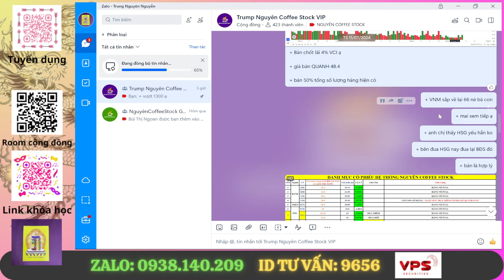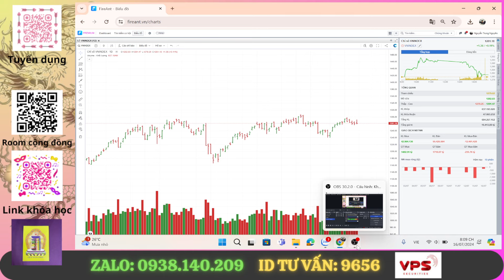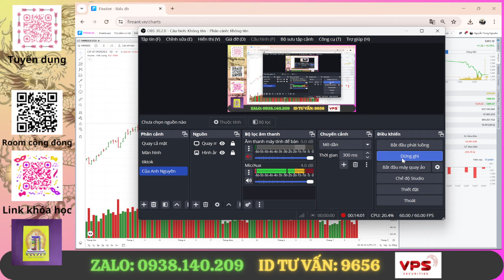Đỉnh điểm của chán nản - Mua bùng nổ lỗ phải 80 vòng rồi - Đừng thay đổi quan điểm - VNI 1300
+ ☎️ 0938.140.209 - Tư vấn đầu tư - Trung Nguyên TPTVĐT 82 VPS HCM
+ ☎️ 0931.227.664 - Thuê nhà nguyên căn - Căn hộ dịch vụ - Tất cả các quận trung tâm ở HCM.
+ ☎️ 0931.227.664 - Mua Yến Chưng 1 set 5 hủ - Tổ Yến Cao Cấp
   _ Yến Chưng nhà làm - đặt trước 1 ngày - Chỉ ship nội thành HCM để đảm bảo còn nóng hổi khi đến tay anh chị - Với 6 vị: Táo đỏ, Hạt sen, Hạt chia, Lá dứa, Kỷ tử, Sữa tươi.
   _ Tổ Yến Cao Cấp - Ship toàn quốc - cho anh chị có thể về nhà chưng theo ý thích ạ.
+ Tuyển dụng các bạn SINH VIÊN & ANH CHỊ NHÀ ĐẦU TƯ đam mê theo đuổi chứng khoán
  Đ/c: 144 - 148 Lê Lai - Phường Bến Thành - Q1 - HCM - Tòa nhà Paxsky